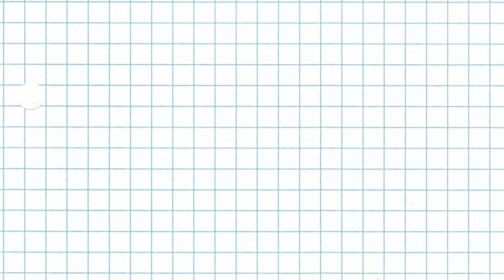Success is a Squiggly Line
Keep trying and you'll do just fine
Success isn't always what it seems
Just keep flying 'till you reach your dreams.